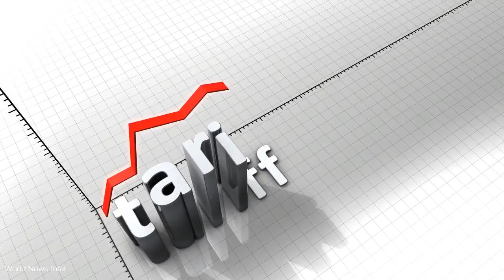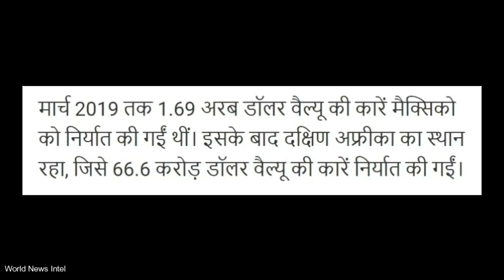Make in India की एक और सफलता India में कारें बनाकर अमेरिका भेज रही है अमेरिकी कंपनी \ Ford India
Ford India Output Prime Minister Narendra Modi's MakeinIndia program has been a huge success, taking advantage of low cost in India, American car company Ford is making cars here and exporting it to their country America, due to which America is now third for Indian car export market. Has become a big market.

brief analysis of business.World News Intel provides you the latest in the world of business from India and
across the globe.World News Intel provides you all the latest updates and information from the business
fraternity whether it be business news,property,,automobiles,gadgets,bullion market,investment tips from
experts and tax related issues.

Sound Source